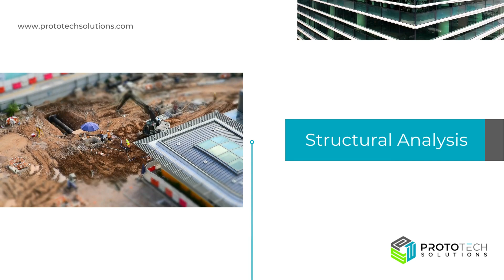Transforming the Future of Construction With Building Information Modeling (BIM)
Are you ready for the future of construction? 🚀 Say hello to Building Information Modeling (BIM), the game-changing technology revolutionizing the way we build. 🏢

 🤝 Collaboration becomes effortless and error-free with BIM. Architects, engineers, and contractors can work in sync, eliminating conflicts and enhancing coordination, all in a virtual environment before even breaking ground. Let's minimize surprises and maximize success!

Are you ready to revolutionize the way you create and collaborate on architectural projects? Introducing Architecture BIM Application Development, the game-changer you've been waiting for! 🚀

With ProtoTech's Architecture BIM Application Development, architects can take their designs to new heights. 🌆 By harnessing the potential of Building Information Modeling (BIM) and custom software solutions, we empower architects to create immersive 3D models, generate accurate documentation, and streamline their workflow like never before. 🏗️

Join the Architecture BIM Application Development revolution and be at the forefront of innovation in the architectural world. 🏗️